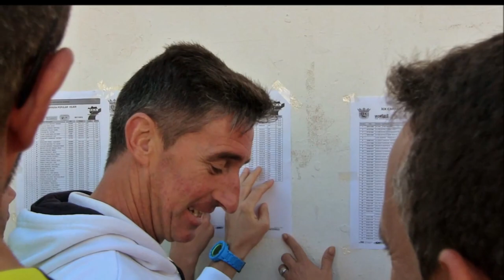Vejer de la Ftra. (Cádiz) XIX Carrera Popular Fotogalería